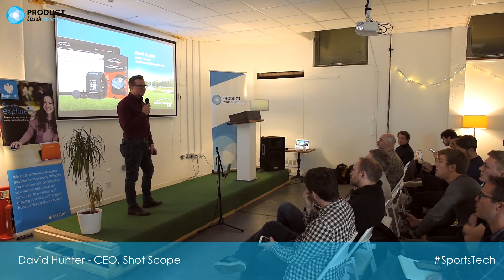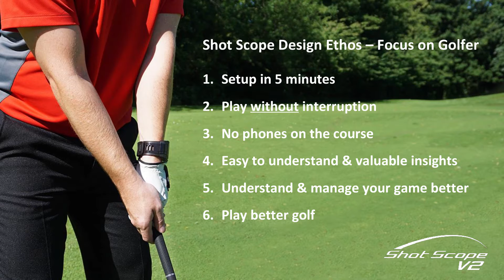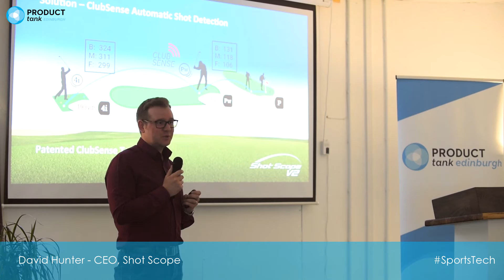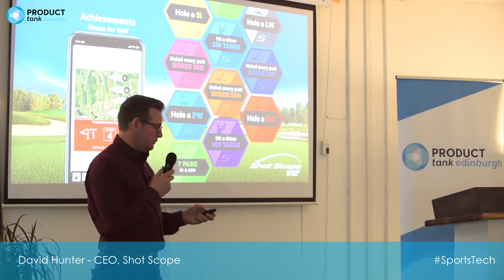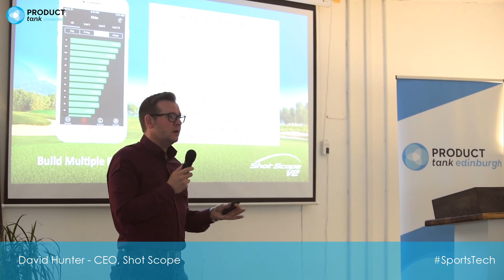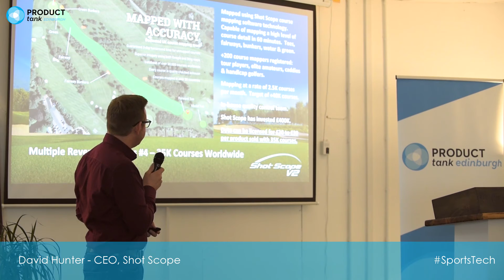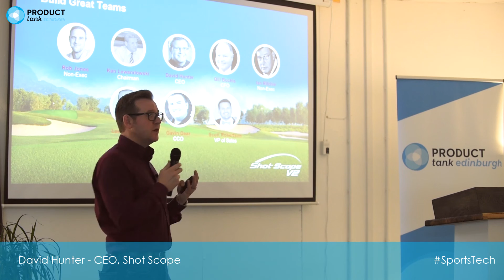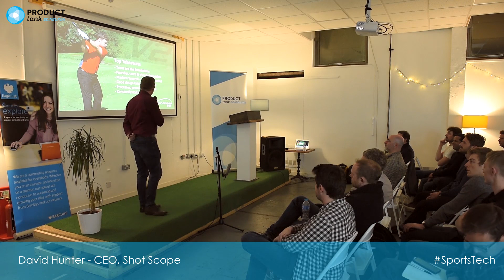ProductTank Edinburgh: David Hunter, Shot Scope